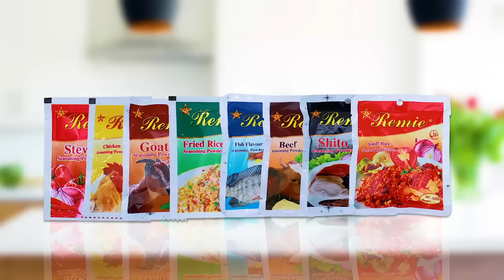Update on the Tarkwa Guy who was Unal!ve in Trotro at Asafo Ksi;Trotro Driver narrates what happened